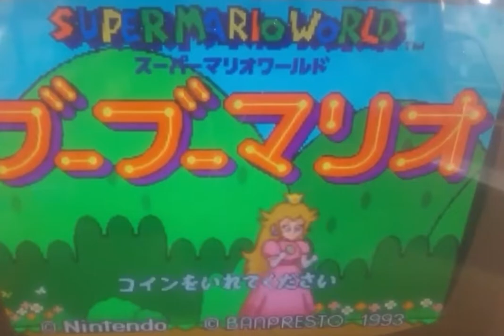💗 Būbū Mario (Peach Moments￼) 💗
Thankyou for watching  hope you enjoy  this really amazing rare peach Moments In bubu Mario 💗🌸💗🌸🌸🌸

💗💗Credit to Playland Mepr for letting me use some footage💗💗💗